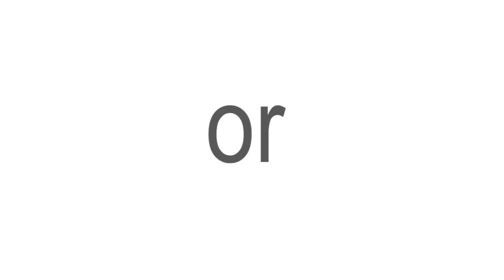Dyslexia Support - Free Game 10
Welcome to the tenth of our free dyslexia games. For more products and services to support your dyslexia please